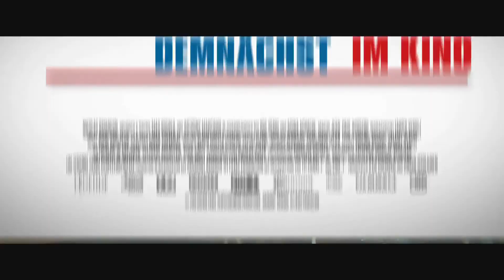GROSSE JUNGS | Trailer [HD]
GROSSE JUNGS | Trailer deutsch german [HD]
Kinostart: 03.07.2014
Darsteller: Alain Chabat, Max Boublil, Sandrine Kiberlain, Mélanie Bernier, Arié Elmaleh, Elisa Sednaoui u.a.

Regisseur: Anthony Marciano
Genre: Komödie
Land: FR
Produktionsjahr: 2013
Originaltitel: Les gamins
Verleiher: NFP/Filmwelt

Als der etwas durchgeknallte Möchtegern-Musiker Thomas (Max Boublil) seine Freundin Lola (Mélanie Bernier) mit einem Verlobungsring überrascht, sagt sie sofort ja. Doch als sie ihn ihren Eltern vorstellt, nehmen die Dinge einen anderen Lauf, als sie gedacht hatte. Thomas' zukünftiger Schwiegervater Gilbert (Alain Chabat), der eine gefühlte Ewigkeit verheiratet ist, verbringt die Tage neuerdings gefrustet auf dem Sofa. Er hat seine Firma verkauft, aber was seine Situation noch schlimmer macht, ist für ihn ganz klar: seine Ehe. Anstatt sich über seinen neuen Schwiegersohn zu freuen, warnt er Thomas vorm Heiraten, dem größten Fehler, den ein Mann machen kann!

Thomas lässt sich von Gilberts schlechter Laune aber nicht abschrecken, und schon der erste Ausflug zu zweit weckt den großen Jungen in Gilbert. Von da an lässt er keine Gelegenheit aus, Thomas dazu zu bringen, nicht an die bevorstehende Hochzeit zu denken, sondern lieber mit ihm die Sau raus zu lassen. Die beiden starten in ein neues Leben voller Partys, Frauen und Blödsinn und es dauert nicht lange, bis Lola und ihre Mutter die Nase voll von ihnen haben. Gilbert und Thomas müssen erkennen, was der Preis für ihre neu gewonnen Freiheiten ist. Doch ist jetzt schon alles zu spät?

"Große Jungs" ist eine wunderbar charmante und turbulente Komödie über zwei Männer, die nicht erwachsen werden oder sein wollen: Möchtegern-Musiker Thomas (Max Boublil) lässt sich von seinem zukünftigen Schwiegervater Gilbert (Alain Chabat) dazu anstiften, die Hochzeit mit Lola (Mélanie Bernier) platzen zu lassen, stattdessen feiern die beiden Partys als gäbe es kein morgen. Witzig und einfühlsam zugleich erzählt Regisseur Anthony Marciano eine Geschichte zweier Ehen, bei denen die Männer - wie große Jungs - lieber nochmal ausbrechen.

Als gefühlte Pantoffelhelden, die kräftig auf den Putz hauen, laufen der erfolgreiche Stand-Up-Komiker Max Boublil in seiner ersten Kino-Hauptrolle sowie Frankreichs Topstar Alain Chabat (Asterix und Obelix: Mission Kleopatra) zu komödiantischer Hochform auf. An ihrer Seite glänzen Sandrine Kiberlain (Der kleine Nick) und der neue Shootingstar Mélanie Bernier (Mademoiselle Populaire) in den Rollen der verlassenen, aber kein Bisschen schwachen Frauen. Mehr als 1,6 Millionen Zuschauer ließen sich in Frankreich von den "Großen Jungs" begeistern. Beim Filmfest Hamburg 2013 wurde "Große Jungs" mit dem Publikumspreis ausgezeichnet.